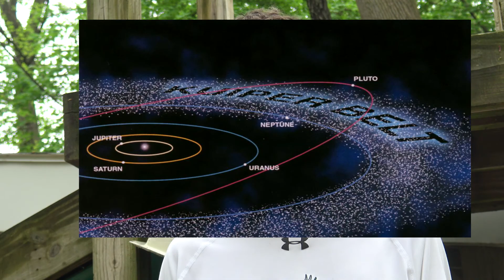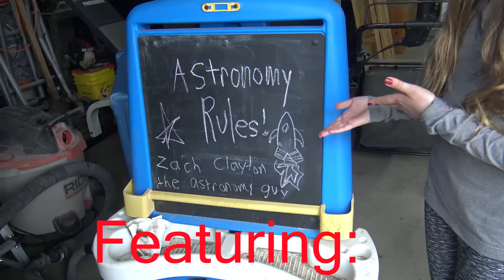Astronomy Project!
A school project I had to do!
Songs: Shooting Stars
Space Jam
Bill Nye Theme Song
A Flash in The Pan
Future Bump